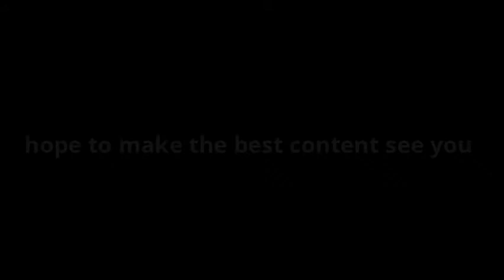46 subscriber special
oh, yeah. a video that made forget to eat dinner. time to eat!